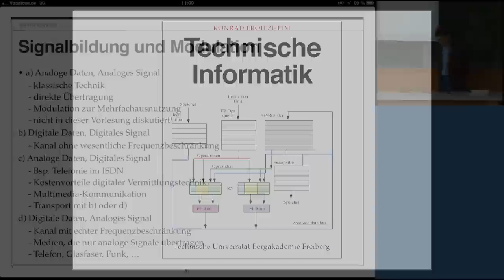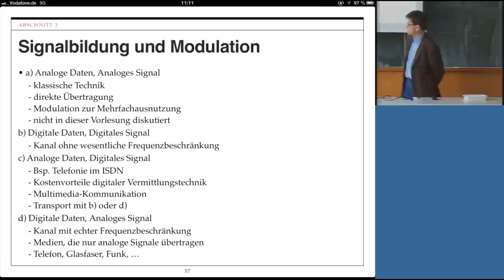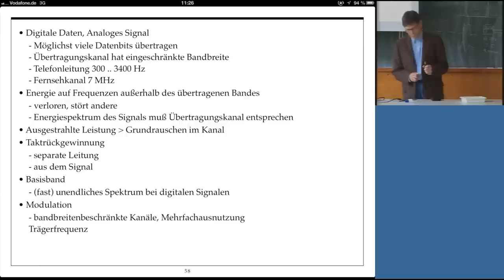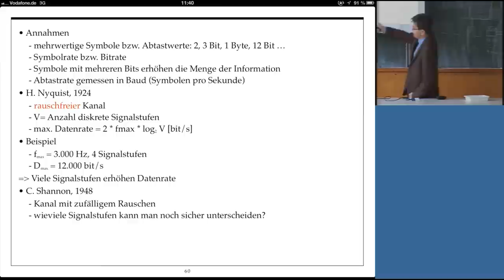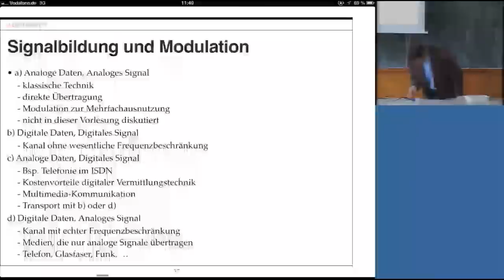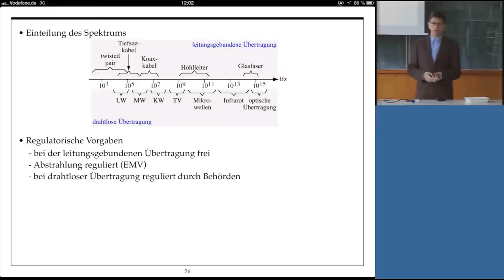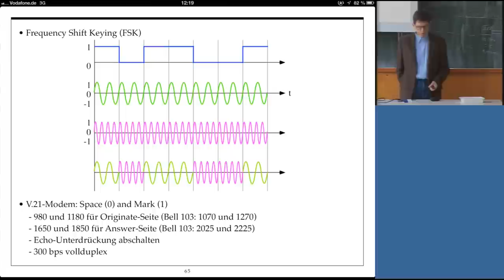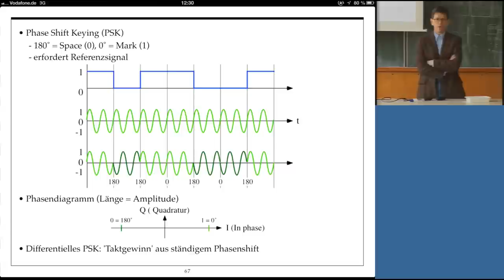Technische Informatik, Professor Froitzheim, Vorlesung 05, 23.04.2013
Vorlesung 05, "Technische Informatik" 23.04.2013

Zeitmarken finden Sie hier:

KAPITEL 3:

00:06 Signalbildung und Modulation (Abschn. 3)

11:07 Digitale Daten, Analoges Signal, ... (Abschn. 3)

26:35 Abtasttheorem und Kanalkapazität (Abschn. 3)

37:00 Annahmen, H. Nyquist, C. Shannon ... (Abschn. 3)

42:07 Signal/Rauschverhältnis S/N,  ... (Abschn. 3)

48:55 Einteilung des Spektrums, Regulator. Vorgaben (Abschn. 2)

1:02:45 Modulation und Modems (Abschn. 3)

1:10:15 on-off Keying (ooK) (Abschn. 3)

1:13:12  Amplitude Shift Keying (ASK, Amplit.modul.) (Abschn. 3)

1:14:59 Frequency Shift Keying (FSK), V.21-Modem ... (Abschn. 3)

1:19:40 Phase Shift Keying (PSK), Phasendiagr., ... (Abschn. 3)

1:19:50 Zwischenfrage zu FSK und Nyquist (Abschn. 3)